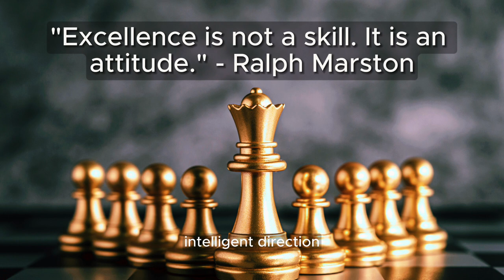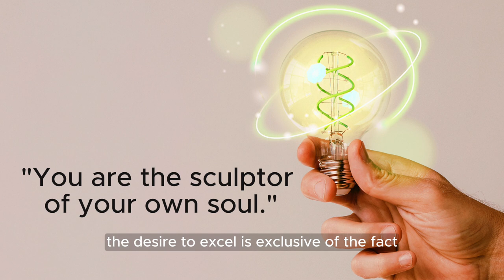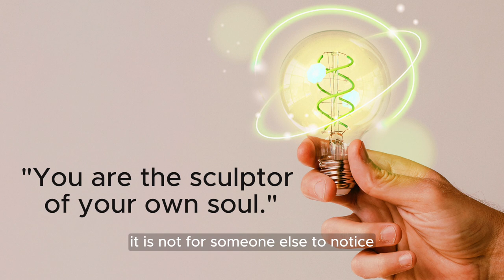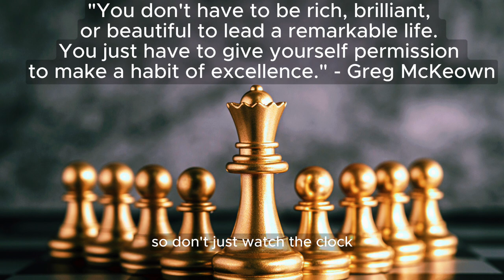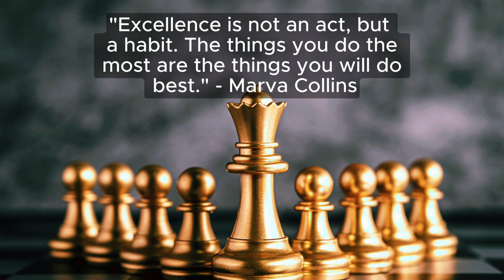"Excellence is not a skill. It is an attitude." - Ralph Marston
"You don't have to be rich, brilliant, or beautiful to lead a remarkable life. You just have to give yourself permission to make a habit of excellence." - Greg McKeown

"Excellence is doing ordinary things extraordinarily well." - John W. Gardner
"Excellence is not about being the best; it is about doing your best." - Unknown
"To become the best version of yourself, you must first believe it's possible."
"To improve is to change; to be perfect is to change often."